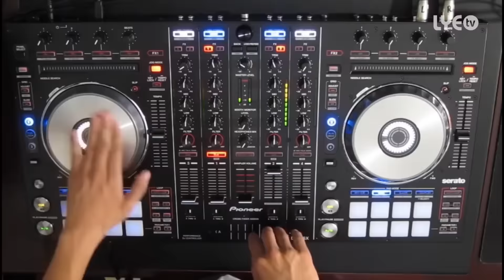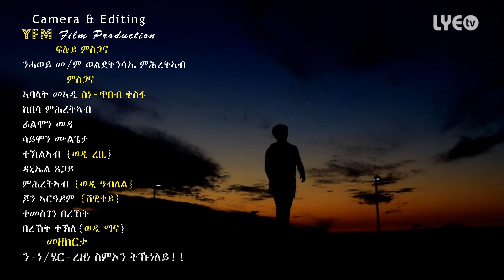LYE.tv - Saarom Mihretab (Suzawi) - Mexaku Adey | መጻኹ ዓደይ - New Eritrean Music 2016